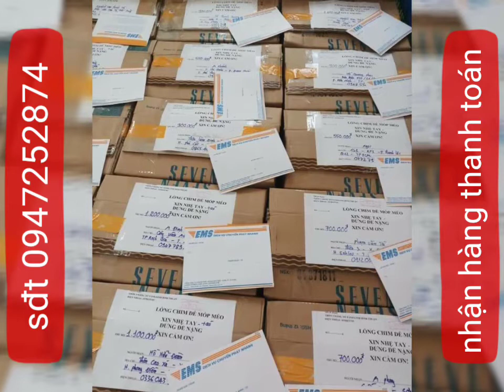lụp cu gáy gửi toàn quốc nhận hàng thanh toán lh 0947252874 . giá mềm chất liệu bền bỉ ko rỉ